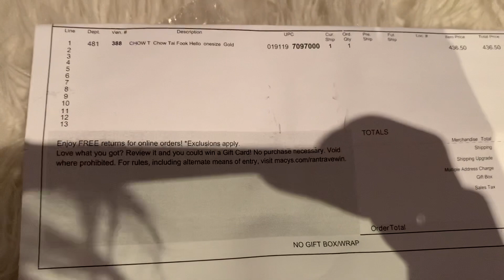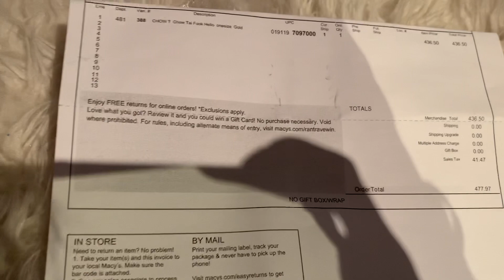Chow Tai Fook Hello Kitty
I ordered this from Macys.com before tax is $485.00 it’s 24K Gold.